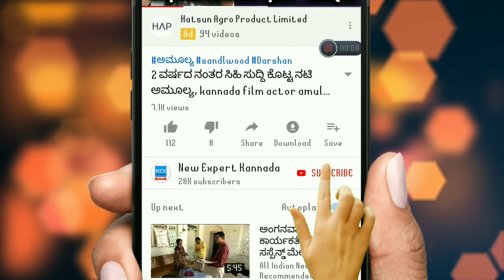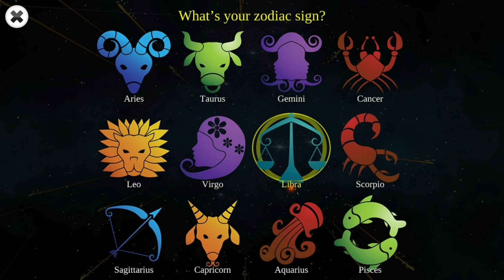ಇಂದಿನಿಂದ ಈ 5 ರಾಶಿಯವರ ಮೇಲೆ || ಶಿವ ಪಾರ್ವತಿಯ ನೇರ ದೃಷ್ಟಿ ಬೀಳಲಿದ್ದು ಸಿರಿವಂತರಾಗಲಿದ್ದಾರೆ!